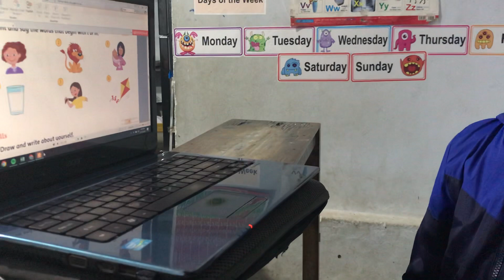Speaking test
kids talk # speaking test